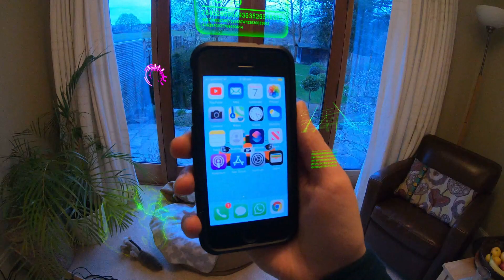Phone Holgram effect Davinci Resolve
A phone hologram effect made in Davinci Resolve